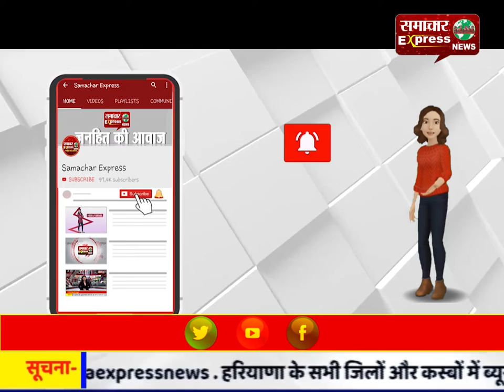महेश्वर तहसील का बाबू पांच हजार रुपए रिश्वत लेते रंगेहाथ धराया